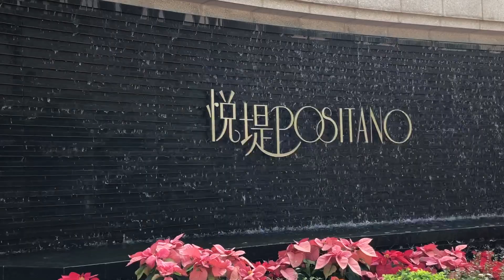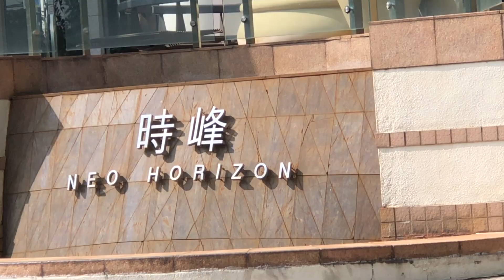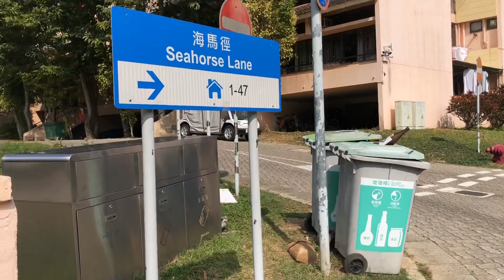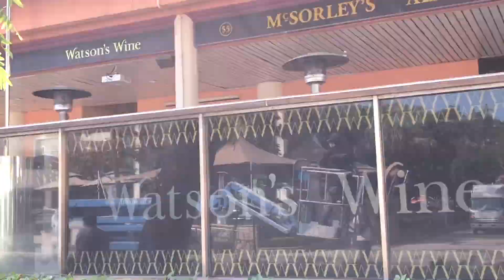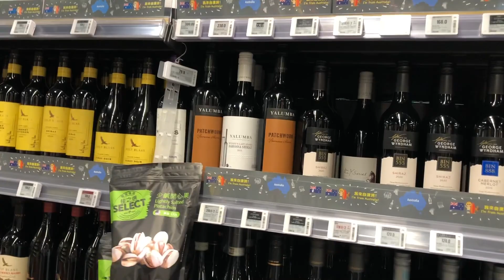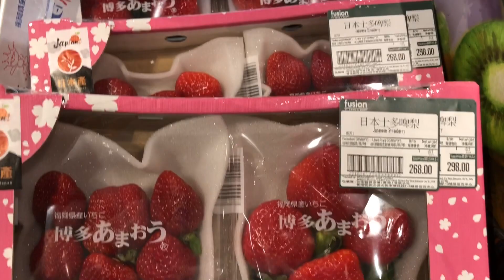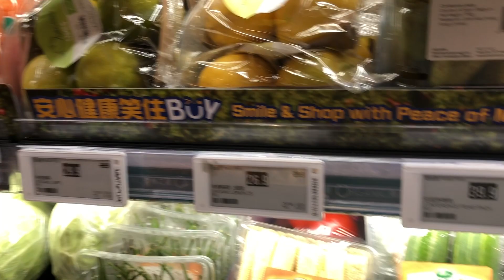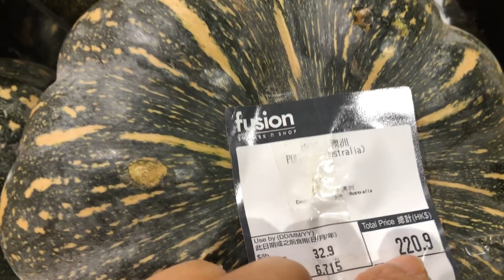Discovery bay /Corazon Arca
Walking around in discovery bay